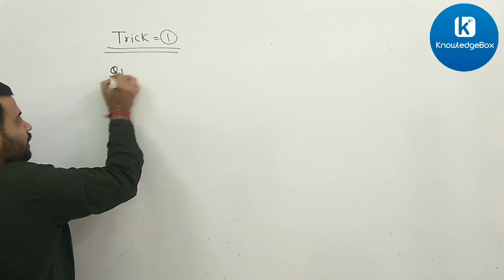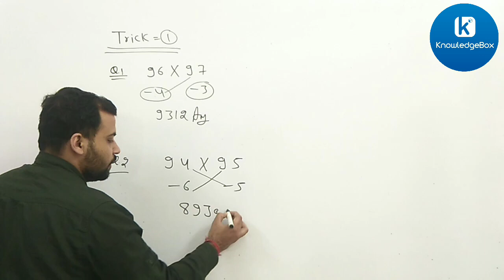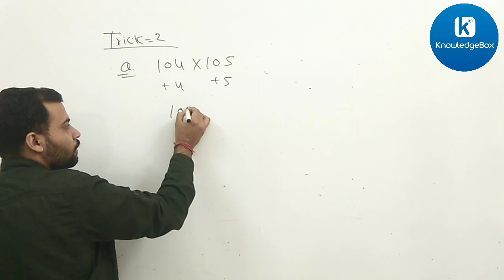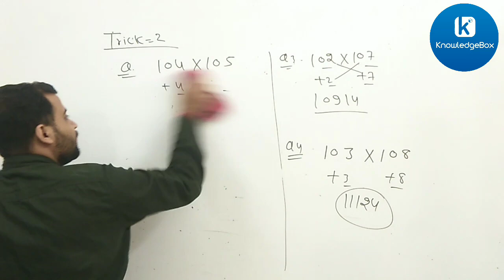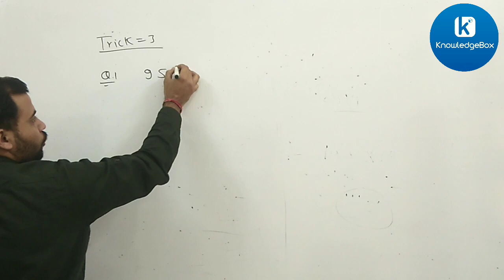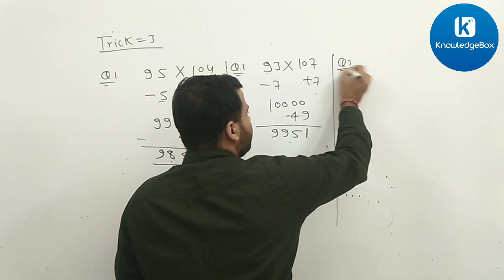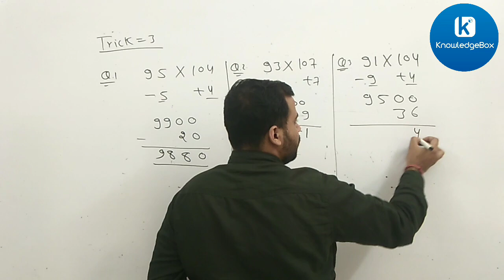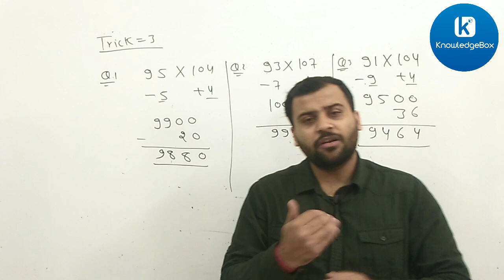2020 Multiply Short Tricks For Very Fast Calculation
2020 Multiply Short Tricks For Very Fast Calculation |

Vedic multiply short tricks for fast calculation | Multiply amazing tricks for SSC, BANK, RAILWAY and other competitive Exams .

About knowledge Box :- knowledge Box is a education channel for SSC, BANK and Railway Competitive Exams.